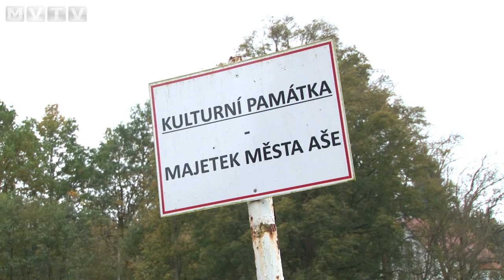Budou zpřístupněny další památky na Ašsku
Zpřístupnění památek v údolí Halštrova mezi Kopaninami a Bad Elsterem je dalším krokem vzájemné spolupráce Aše a německých měst.